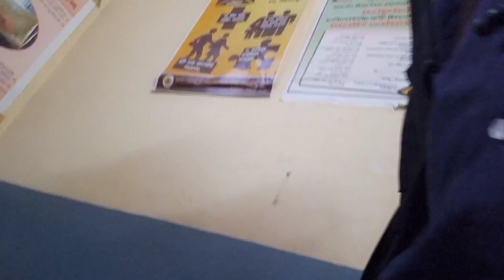IIMC Day 1 | Urban Primary Healthcare Centre